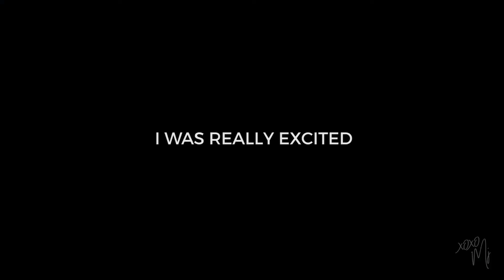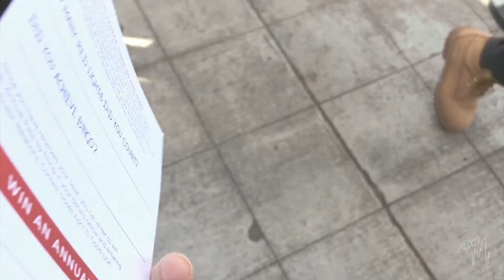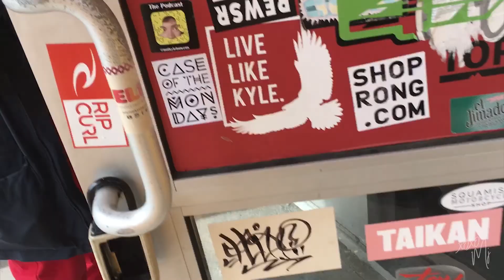Sea to Sky Gondola in Squmish | Vancouver vlog | 밴쿠버 일상 브이로그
I recently went to Sea to Sky gondola in Squamish. It was such a beautiful day and great experience!

**Place in this video**
Sea to Sky Gondola

**Music**
Joakim Karud - Luvly